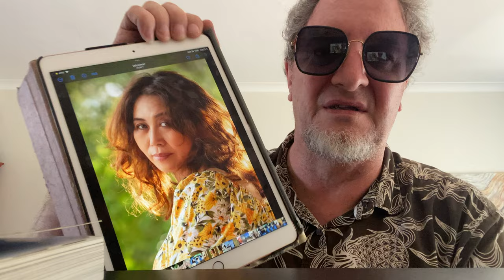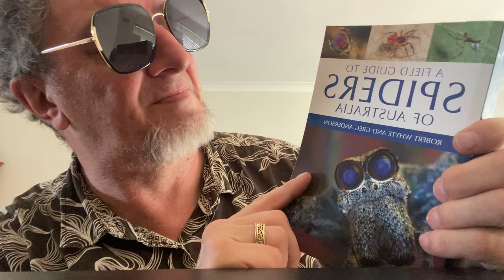Rasta Barnes and a yarn over a Chur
Letting my Rastafarian brother do the talking